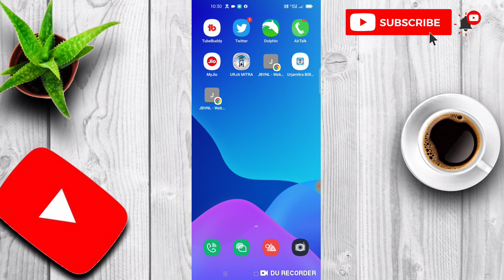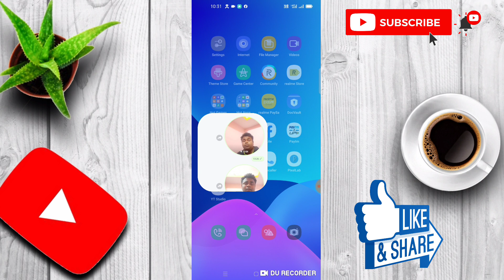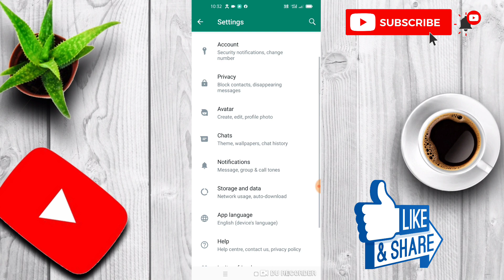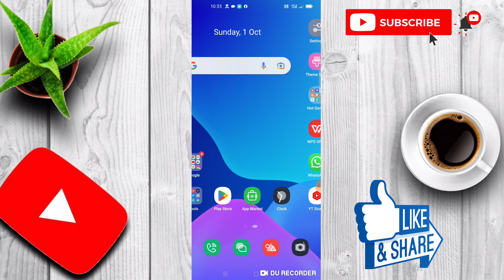how to send video msg on whatsapp 2024 | whatsapp new update 2024 | video messages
how to sent video msg in whatsapp
how to send video message on whatsapp
how to send video as document in whatsapp
how to send video as snaps on snapchat
how to send video in gmail
how to send video as document in whatsapp iphone
how to send video from iphone to android
how to send video in document from in whatsapp
how to send video in whatsapp without loosing quality
how to send video as document in whatsapp android

How to Send Video Messages on WhatsApp
Video messages
record video messages WhatsApp
WhatsApp Video Messages
whatsapp video message
video message whatsapp